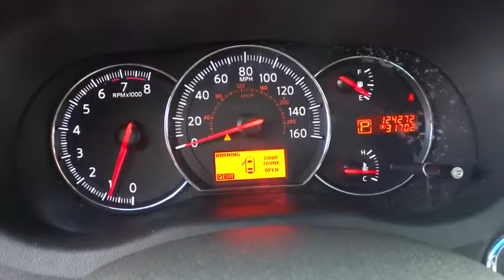2009 Nissan Maxima Alpharetta, Roswell, Cumming, Sandy Springs, Marietta GA 8547A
2009 Nissan Maxima
2009 Nissan Maxima 3.5 SV - Stock#: 8547A - VIN#: 1N4AA51E99C842877

[B94] SPLASH GUARDS,Pwr tilt/sliding moonroof w/sliding sunshade,Bose AM/FM audio system w/in-dash 6-disc CD changer-inc: radio data system (RDS)  speed-sensitive audio volume  (9) speakers  MP3/WMA playback  auxiliary input  illuminated steering wheel audio controls,Leather wrapped shift knob,Leather wrapped steering wheel,4-way pwr passenger seat,Leather seat trim,8-way pwr driver seat w/pwr lumbar support  manual thigh support,Pwr 4-wheel disc brakes  front vented,Tire pressure monitoring system (TPMS),4-wheel anti-lock braking system (ABS)